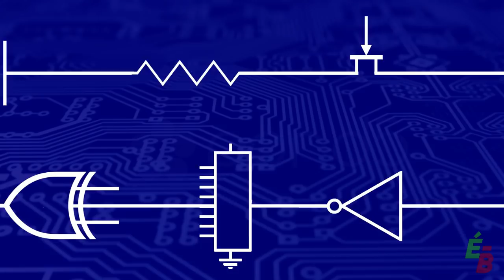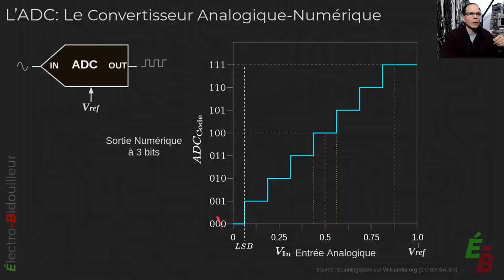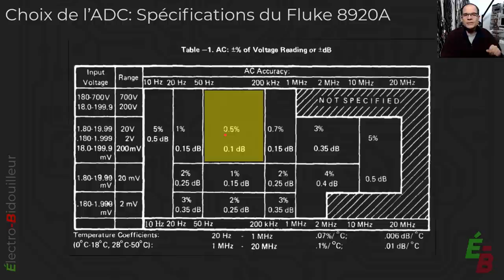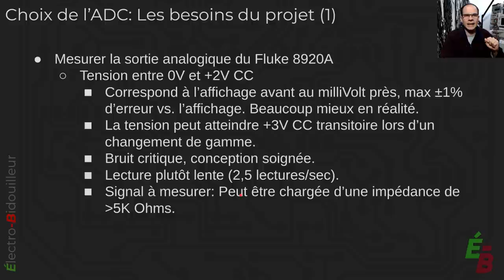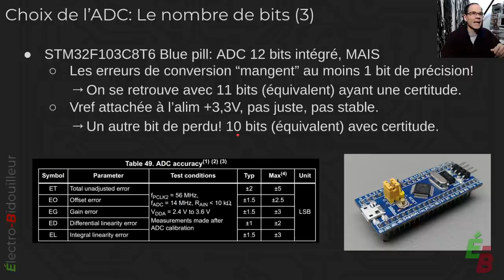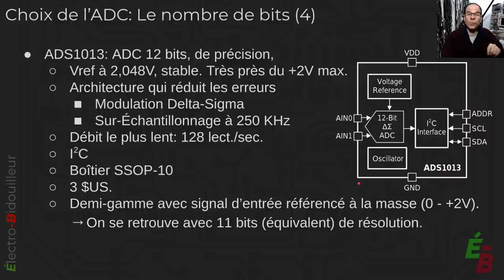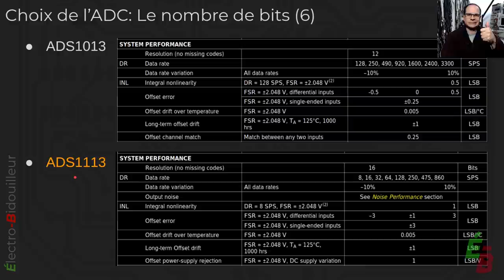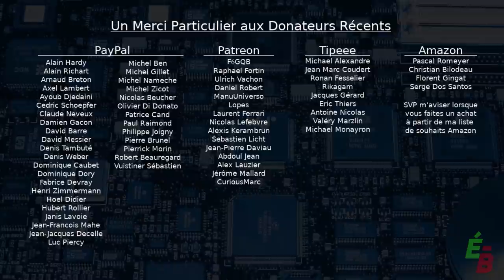EB_#373 Projet - Interface PC pour Voltmètre Fluke 8920A, Partie 2: Le choix de l'ADC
Dans cette deuxième partie de la série de vidéos de conception d'une interface PC pour le voltmètre CA Fluke 8920A, je fais la sélection de l'ADC. Vous verrez que ce n'est peut-être pas aussi simple que vous pourriez le croire...

Ma liste de souhaits (vous achetez, je reçois) de chez Amazon: